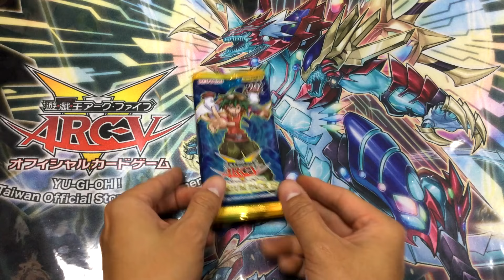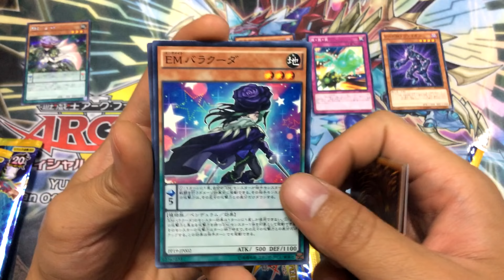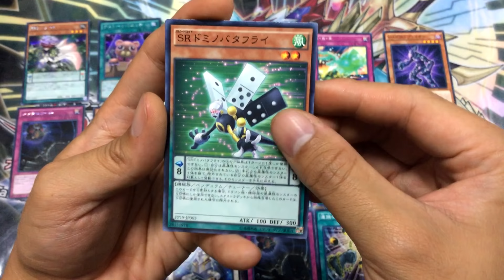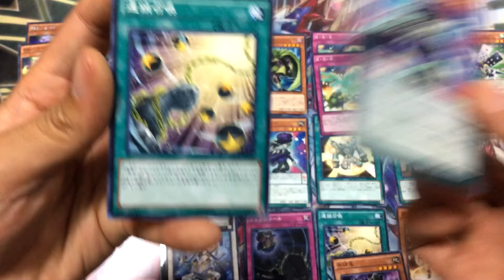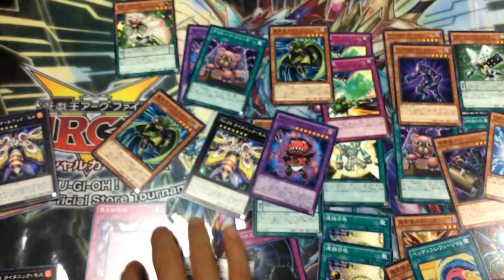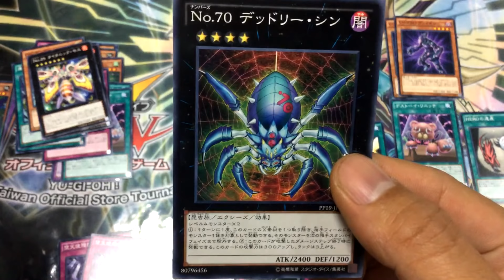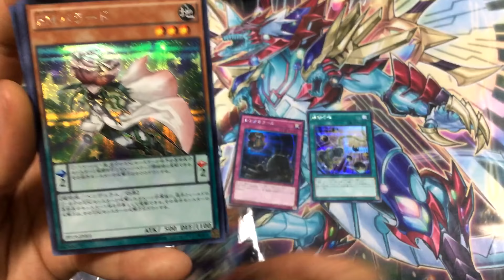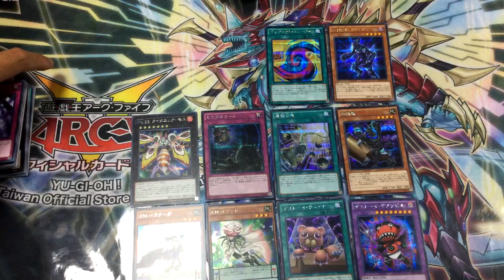【三伏開盒】【遊戲王】 PREMIUM PACK 19 大會包19 PP19 先行版